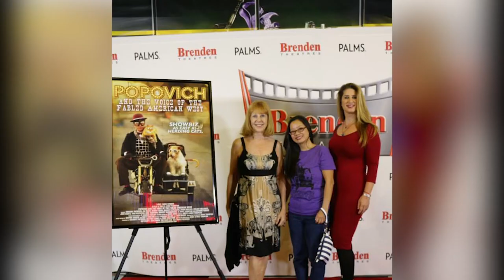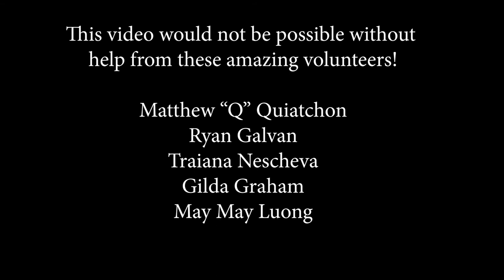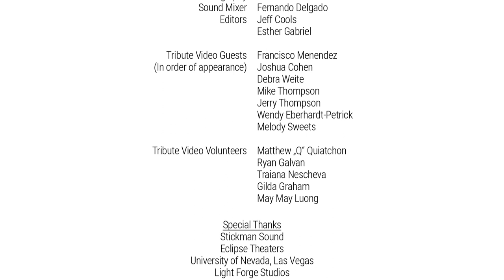An Evening with Diana Eden, Nevada Woman of Achievement, 2018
Diana Eden was honored with the Nevada Woman of Achievement award at the 4th annual Nevada Women's Film Festival on March 22, 2018, at Eclipse Theaters, Las Vegas.
Host: Carrie Kaufman
Presenters: Brett Levner & May May Luong
Director of Photography: Jeff Cools
Sound Mixer: Fernando Delgado, Stickman Sound
Editors: Jeff Cools & Esther Gabriel
Tribute Video: Special Thanks to Light Forge Studios, May May Luong, Gilda Graham, Matthew "Q" Quiatchon, Ryan Galvan & Traiana Nescheva